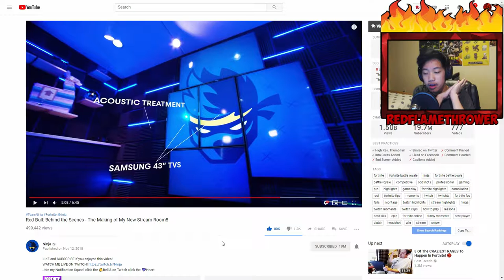NUK3TOWN TRAILER REACTION | BLACK OPS 4 PS4 ON NOVEMBER 13TH!